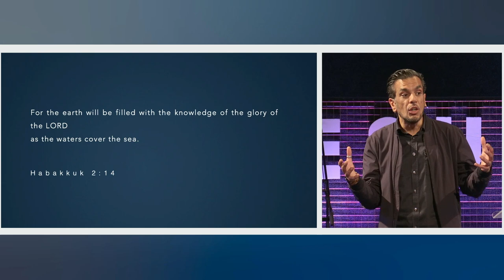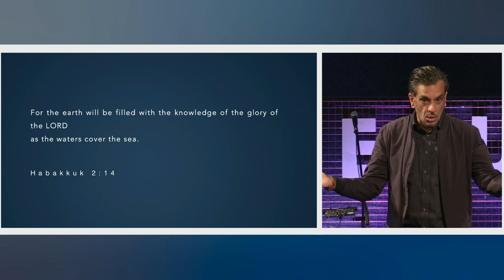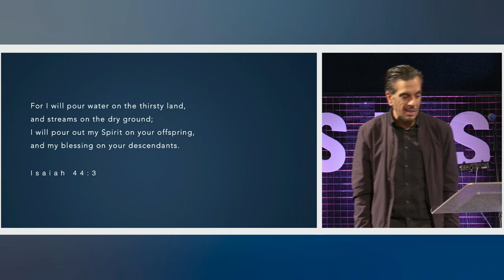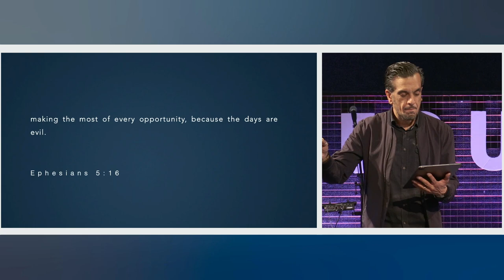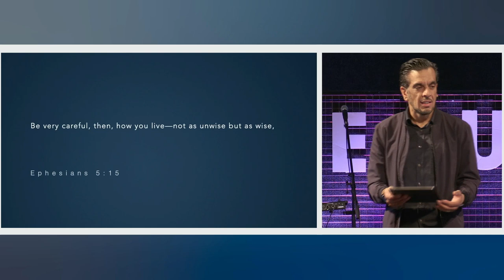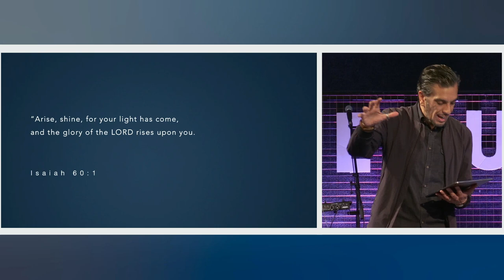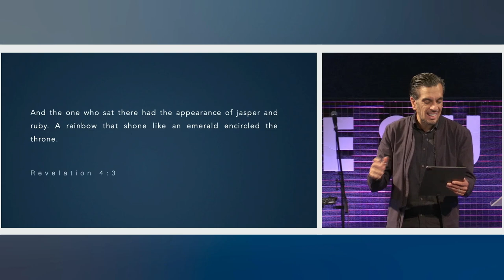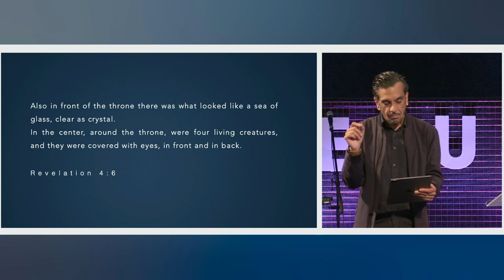Come Up - Steve Uppal | New Life Church Derby